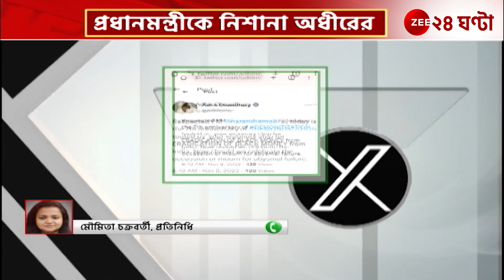Adhir Ranjan Chowdhury: 'নোটবন্দি নিয়ে ব্যর্থতার শোকপ্রকাশ না সেলিব্রেশন?' | Zee 24 Ghanta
Adhir Ranjan Chowdhury: 'নোটবন্দি নিয়ে ব্যর্থতার শোকপ্রকাশ না সেলিব্রেশন?' নোটবন্দির সপ্তমবর্ষে নিজের এক্স হ্যান্ডেলে পোস্ট করে মোদীকে প্রশ্নবাণ  অধীরের! দেখুন তিনি কী লিখেছেন... | Zee 24 Ghanta